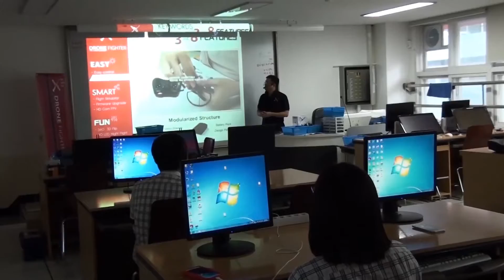[Byrobot Drone Fighter]드론파이터 동아리 - 원주의료고등학교